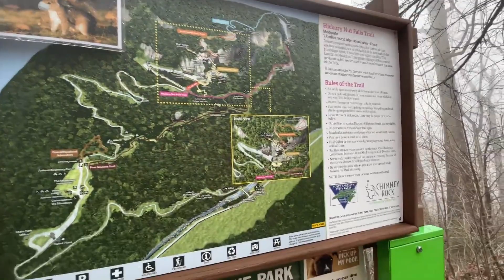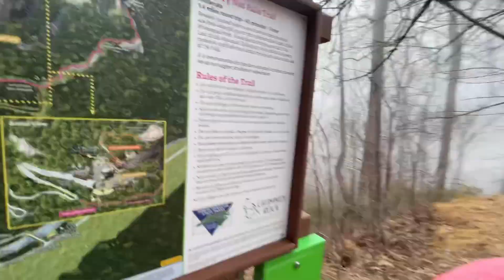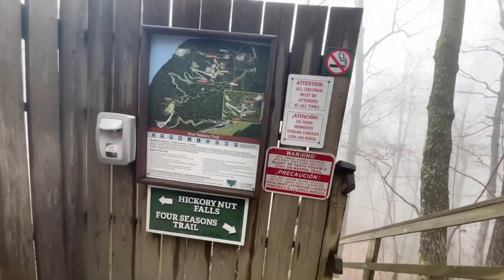HAUNTING HICKORY NUT FALLS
Original info (from time of archive):
Description: "We ride into Lake Lure NC and hike to Hickory Nut Falls in a really dense fog.. it was spooky and beautiful!"
Upload Date: "Feb 28, 2021"
Video ID: "1_KVxpFHqMQ"
View Count: "1935"
Likes to Dislikes: "147 / 6"
Thumbnail is Original: true
Tags are Original: true
Archived on: "Apr 08, 2021"

All titles are original from when downloaded.
If you have any videos you want uploaded to the channel, email them to: . Please put "The Outsiderz" in the subject too. .

I do not agree with or disagree with any content within this video or it's archived metadata. Any words used in this video or it's archived metadata are not my own. Please do not harass/go after any mentioned persons. These reuploads are strictly intended for archival, research, and educational purposes only.